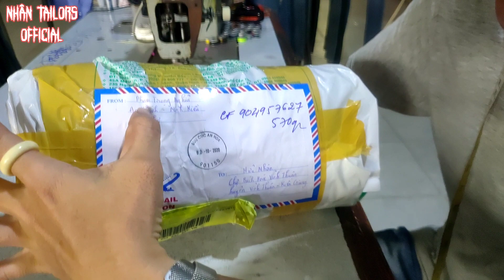#5 Cách nới rộng lưng quần âu bị chật cho khách ở xa/Nhân Tailors - Sửa quần áo online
👉 Cách nới rộng lưng quần âu bị chật cho khách ở xa
👉 Mẹo vặt với quần áo
👉 Mình thấy có rất nhiều bạn khi mua quần trên mạng về thường bị chật hay là khi mua thì mặc vừa thời gian sau lên cân mặc không vừa nữa...chả lẻ bỏ thì tiết quá nên mình làm video này để chia sẽ với mọi người cách để khắc phục trường hợp trên mong là sẽ đem lại nhiều điều hữu ích cho mọi người...,nếu các bạn thấy hữu ích thì like và đăng kí kênh ấn chuông 🔔🔔ủng hộ mình nhe